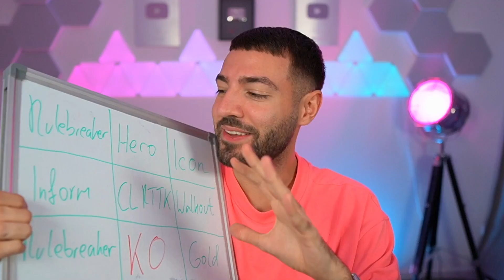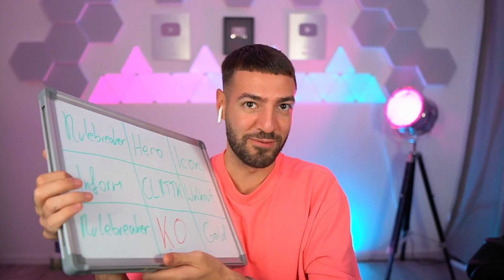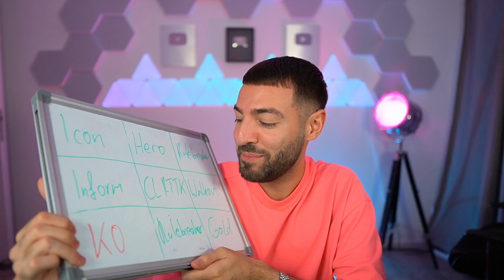FIFA 22: RANDOM HERO PACK DISCARD BINGO BATTLE 🔥🔥 Proownez vs Wakez !!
Offizielle FIFA-Points & Prepaid-Codes günstiger 3% code WAKEZ
Levlup 15% mit code Wakez

Info
Alle Videos sind in FIFA 22 Deutsch zudem versuche ich euch FIFA 22 Tipps und FIFA 22 Tricks zu präsentieren manchmal auch FIFA 22 Trading Tipps a la Wakezn